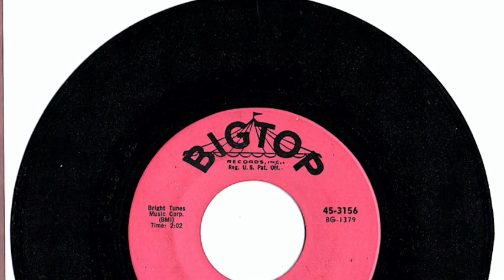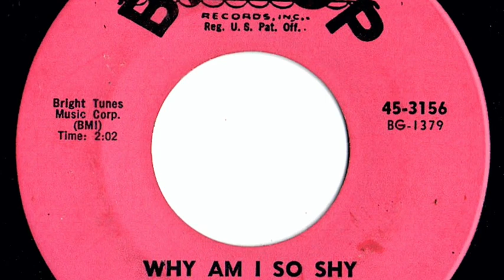Andrea Carroll - "Why Am I So Shy"